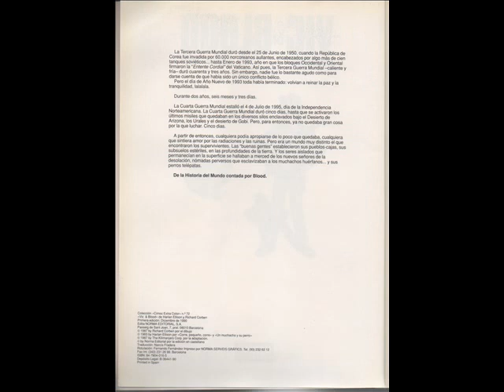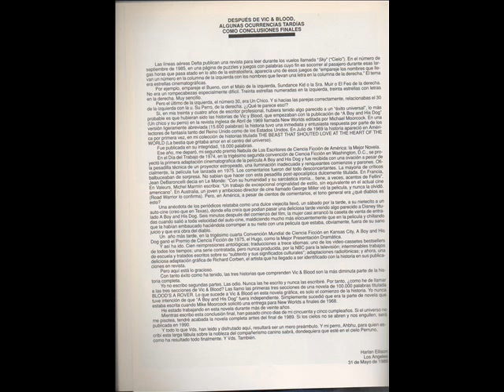CIMOC Nº72 - Vic & Blood "Un chico y su perro" [cómic en la descripción]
Castellano la mejor entrada del ano es que en los links no se puede poner Ñ.

songs:
1 a boy and his dog theme by Ray Manzarek
2 armageddon - electric guitar
3 When the world was new classic 1934 theme featured in the film.